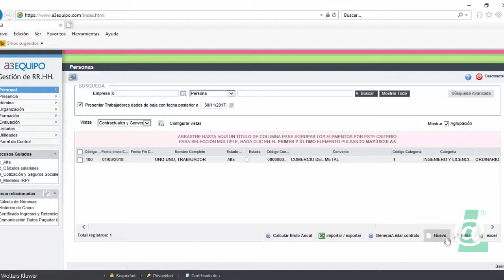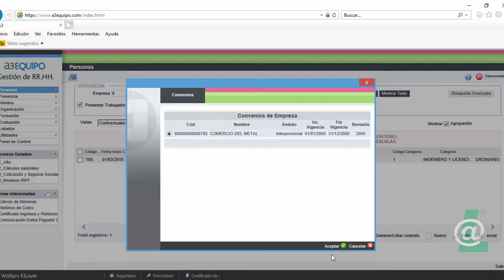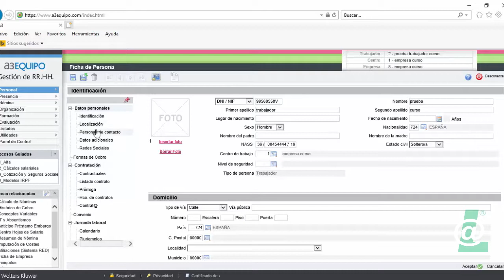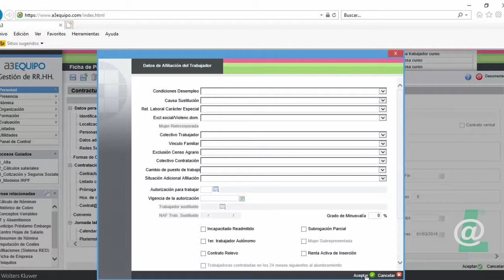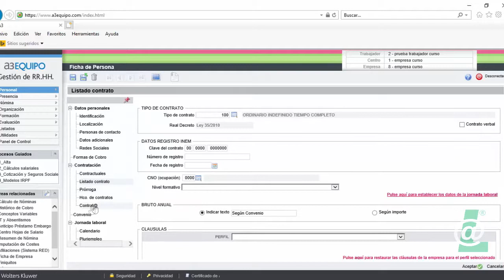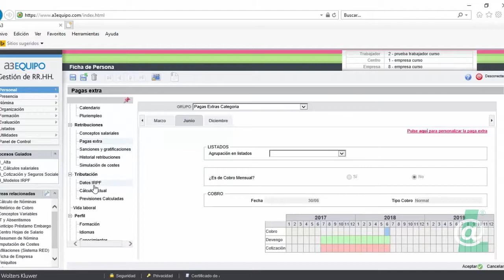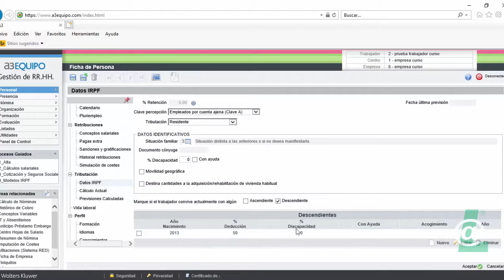CREACION DE TRABAJADORES